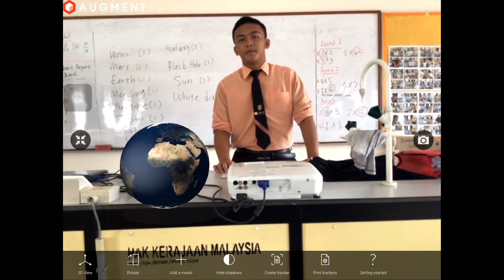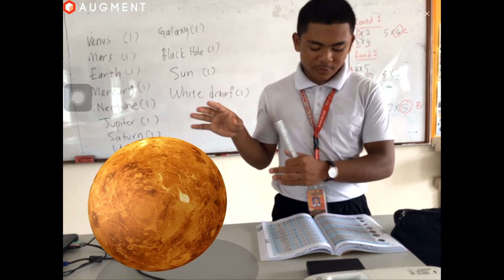KUPSIS 07 - Petrosains Science Show Competition 2019